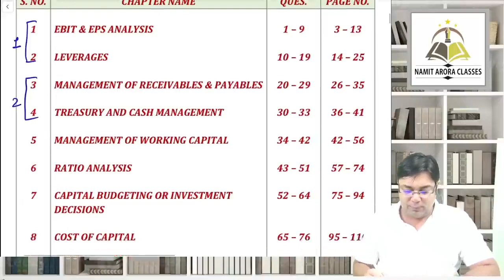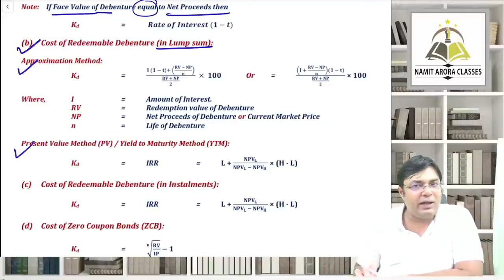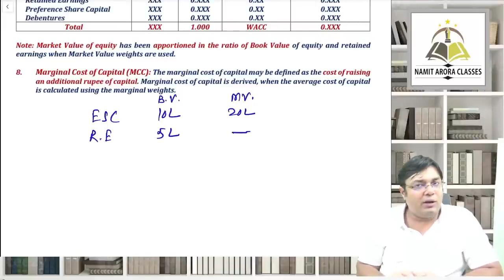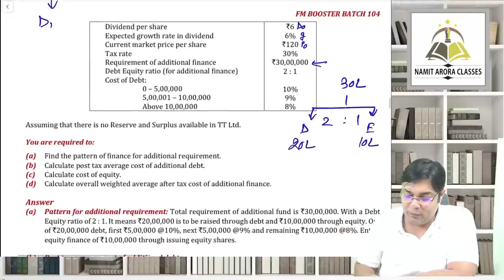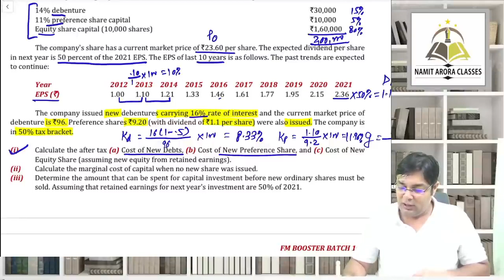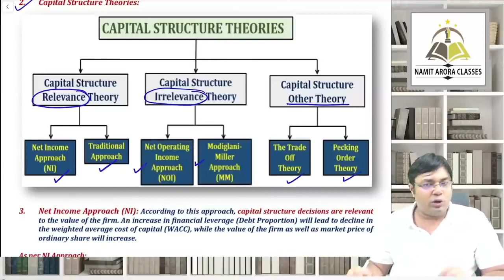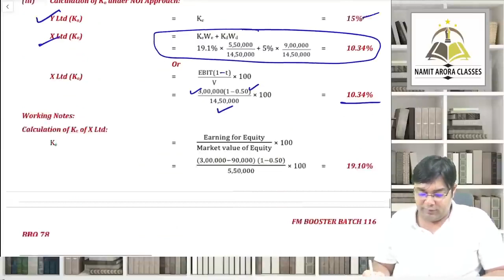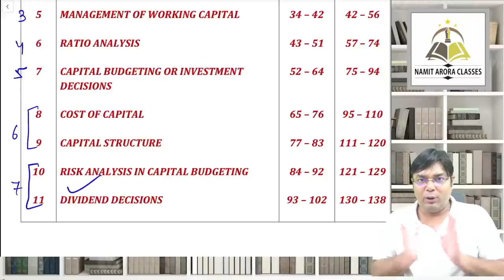FM BOOSTER MAY 2024 | LECTURE 6 COST OF CAPITAL & CAPITAL STRUCTURE | BY NAMIT ARORA SIR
1)FM aditya sharma
2)FM keshwani

3) FM  BOOK OF NAMIT ARORA SIR (FM BOOSTER BOOK)

 FM ECO BOOSTER FOR NOV 23
CA INTER FM BOOSTER BATCH FOR NOV 2023 LECTURE 6 COST OF CAPITAL & CAPITAL STRUCTURE BY CA NAMIT ARORA SIR

TELEGRAM CHANNEL FOR NOTES: NAMIT ARORA CLASSES

BBQ 65 50:31
BBQ 66 51:15
BBQ 67 56:00
BBQ 68 59:30
BBQ 69 1:01:05
BBQ 70 1:05:50
BBQ 71 1:09:53
BBQ 72 1:16:25
BBQ 73 1:20:35
BBQ 74 1:26:30
BBQ 75 1:32:35
BBQ 76 1:41:02

CAPITAL STRUCTURE 01:57:05
BBQ 77 2:20:20
BBQ 78 2:23:18
BBQ 79 2:24:59
BBQ 80 2:30:56
BBQ 81 2:34:23
BBQ 82 2:40:24
BBQ 83 2:44:56